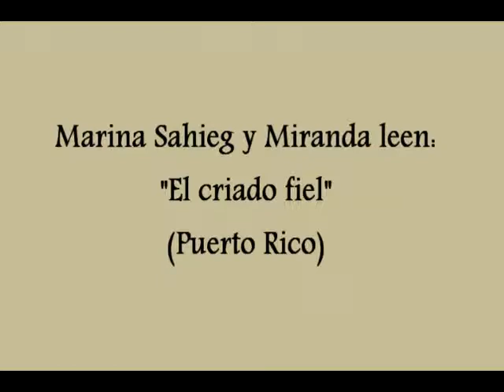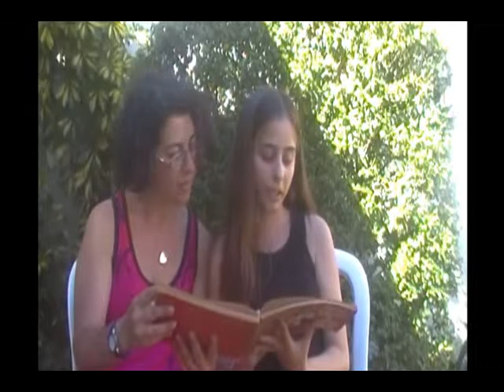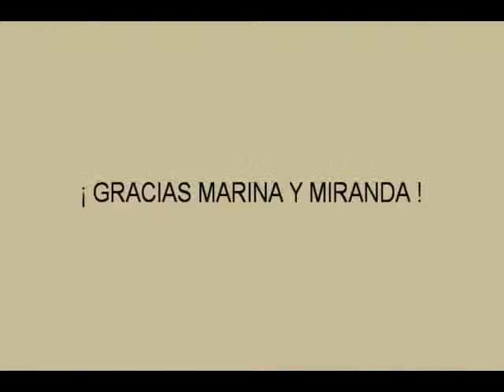Marina y Miranda, en La infinita desmesura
Lectura incluída en la "Cuarentena": 40 lectores para "Los cuentos de Mamá Vieja", de Rafael Jijena Sánchez